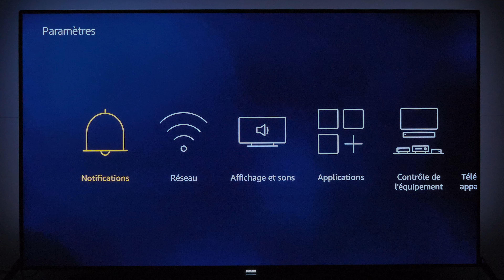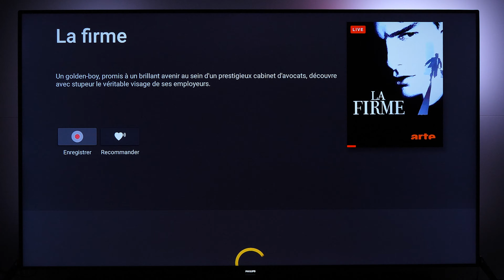AMAZON FIRE TV STICK (2020) – La clé du bonheur pour le streaming et la VOD ?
Est-ce que le Fire TV Stick d’Amazon est la meilleure clef pour profiter de tous ses programmes préférés comme Netflix, Disney +, Amazon Prime Vidéo, Molotov et bien d’autres encore ?  La réponse dans mon test 👇🏼👇🏼

Fire TV Stick
Fire TV Stick 4K
Fire TV Stick Lite
Alim USB directe

Et toujours avec l'accent du Sud ! ❤️

📷 🎤 Mon matériel :
Lumix GH5
Optique Panasonic 12-35
Optique Panasonic 12-60
Filtre ND Hoya
Carte SD Sandisk Extreme Pro 64Go
Weebill S
Audio : Rodelink Filmmaker
Huawei P30
GoPro8 Black
Carte Micro SD Sandisk Extreme Pro 64Go

00:00 Intro
00:10 Unboxing
01:27 La télécommande
02:33 Mais y a quoi dedans ?
03:32 L’interface et les applis
04:44 Amazon Prime Vidéo
05:06 Molotov
05:30 Mon expérience
07:49 Bêtisier

Cela signifie que si vous effectuez un achat à partir de ce lien, je perçois une petite commission. Cela ne change rien sur le prix final que vous payez en tant qu’acheteur, cela me permet juste de couvrir une partie des frais engagés pour ma chaîne. Malgré cela, je suis libre de donner mon avis personnel lors de mes tests, autant les points positifs que négatifs.